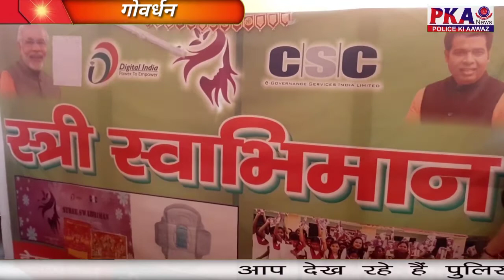अंतरराष्ट्रीय दिवस पर गॉव गॉंठोली में नारी शक्ति को सम्मान